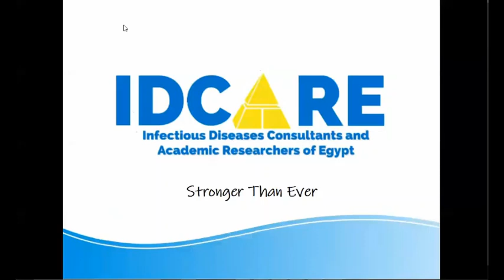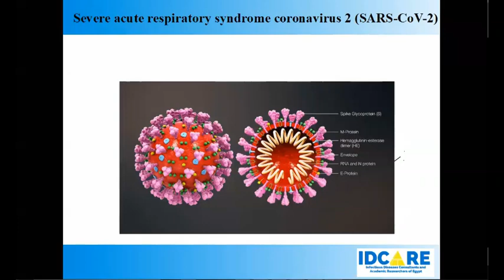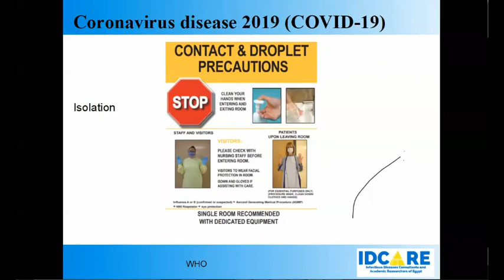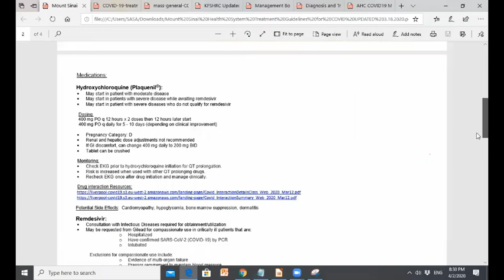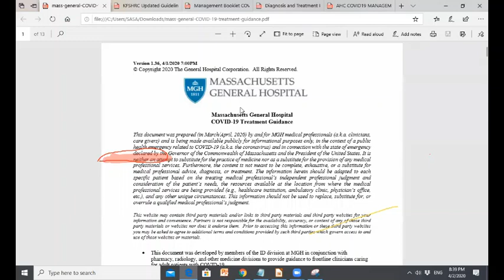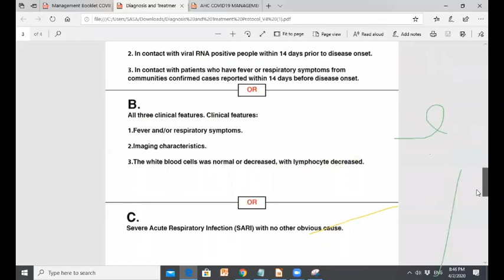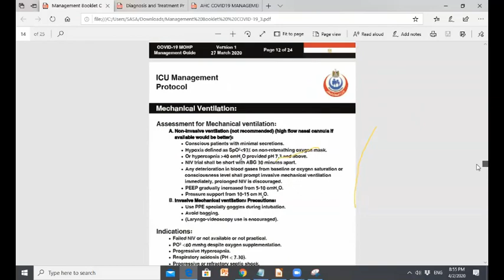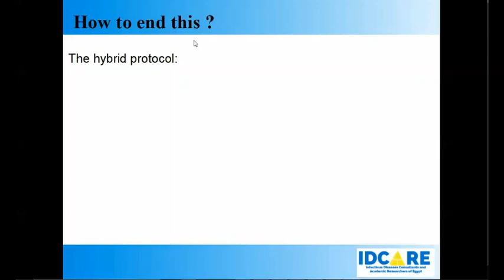Game Of Protocols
What is the best COVID-19 treatment protocol that suits Egypt?
Webinar by Mostafa Alfishawy, MD